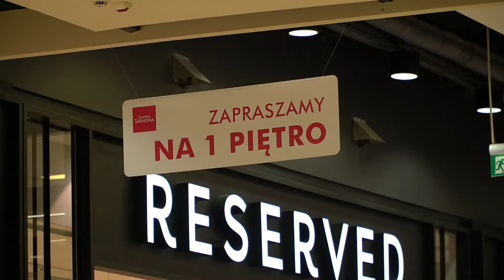"Senior na czasie" (odc. 30) Janina i Kazimierz Piwowarczyk